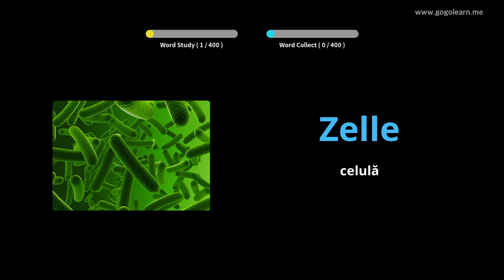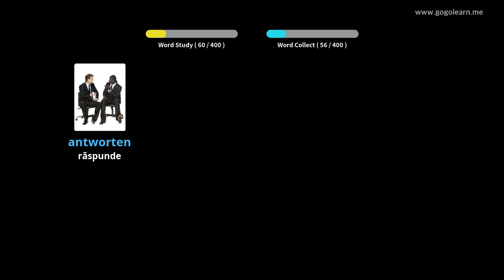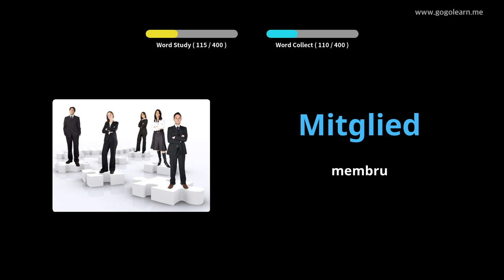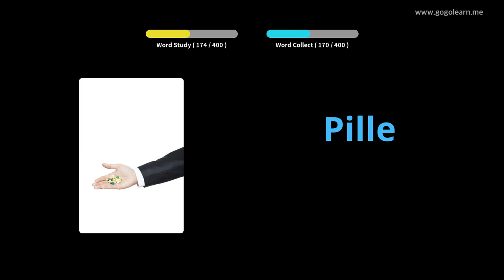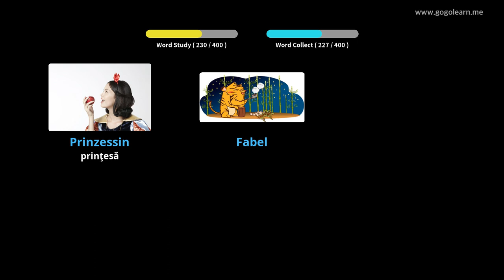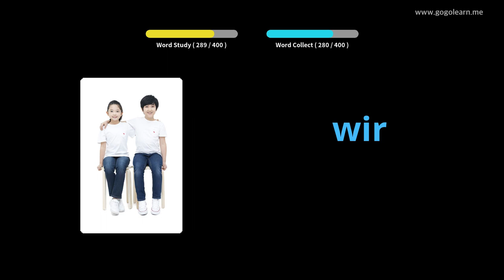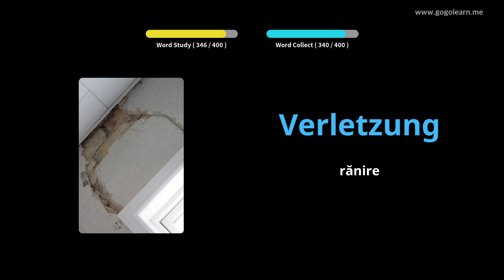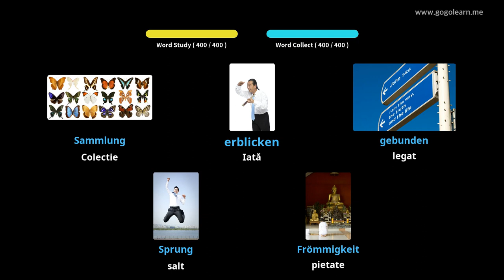Aflați Limba Germană Prin Imagini |Vocabularul Limba Germană Școala Medie 3 | Golearn